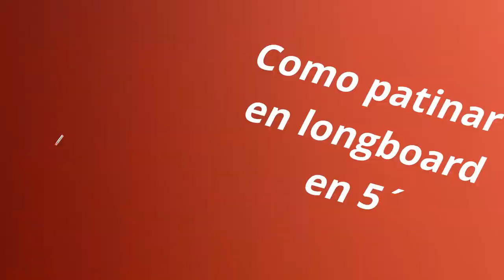Como montar en longboard en 5 minutos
0:18 Partes de un longboard/skate
0:53 Pie delantero Goofy o regular
1:17 Como girar
1:30 Remar
1: 40 Frenar